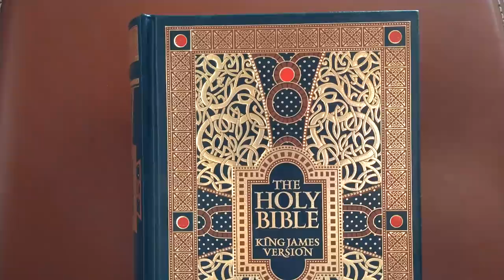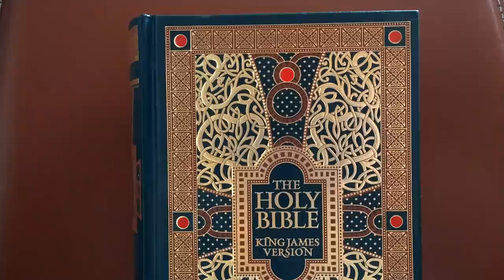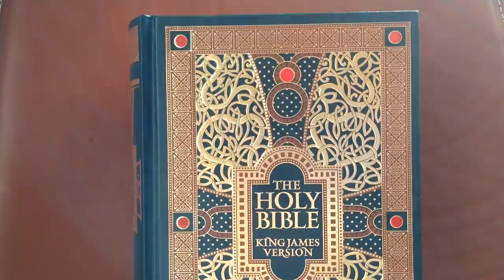E woman are not the answer Sofia(wisdom) is